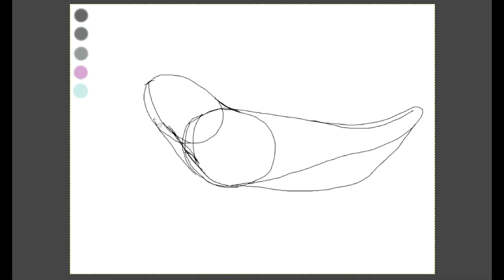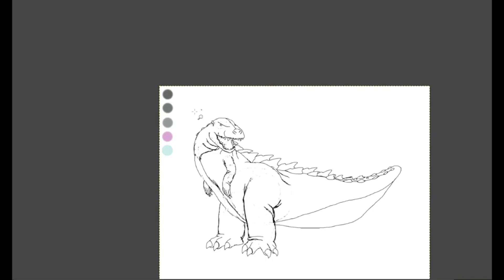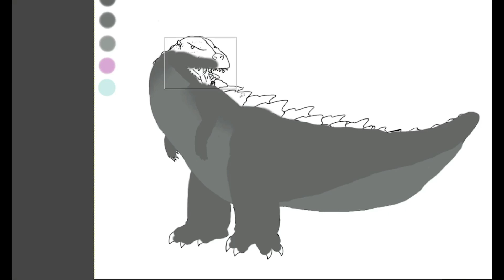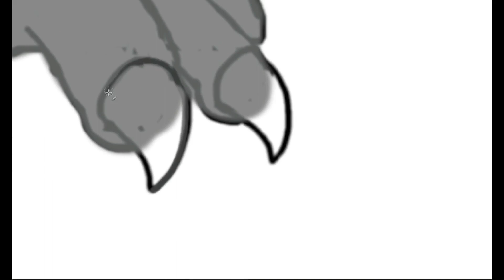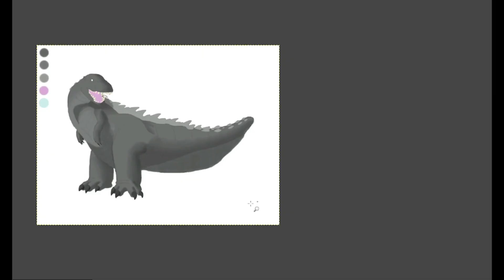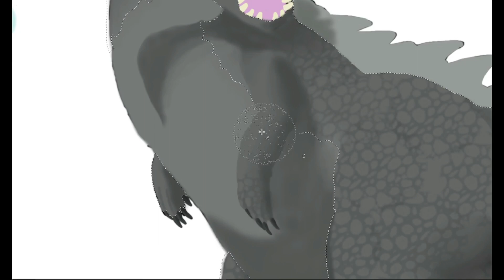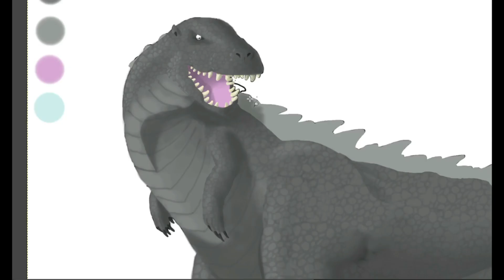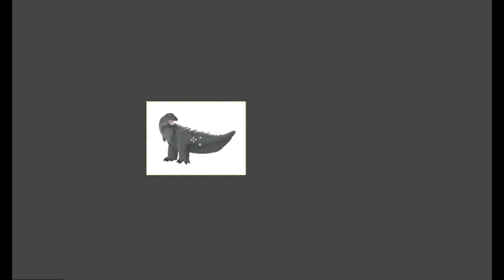Godzilla Reimagined! (Speculative Biology)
The King of the Monsters is back, as we see what the original 1954 Godzilla would be like as a real living animal!

Godzilla is the property of
 Toho Co., Ltd., and all pictures
 used in this video belong to them.